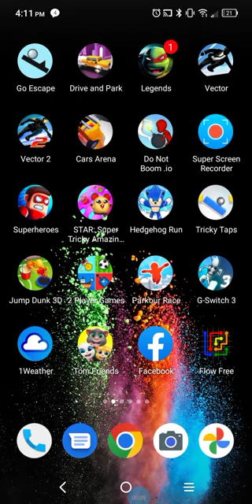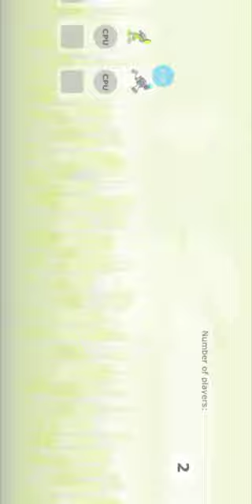July 4, 2022